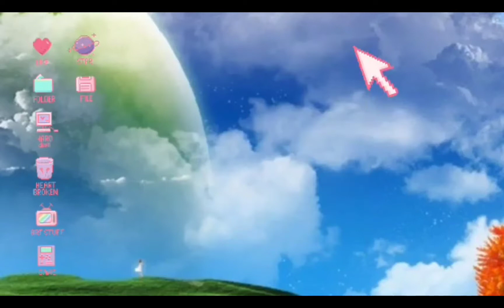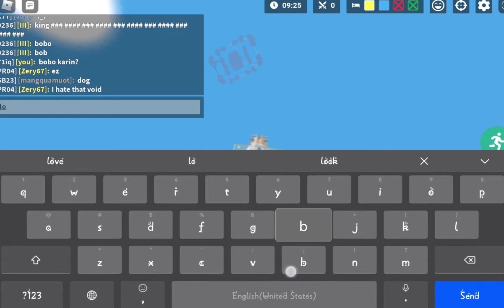Can't buy anything? (Roblox bedwars)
Did Roblox bedwars bug?